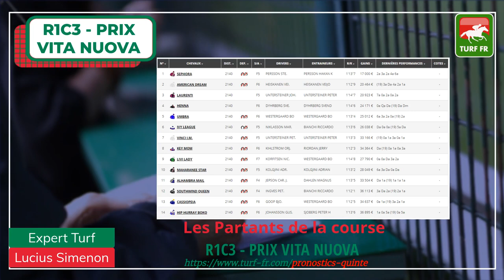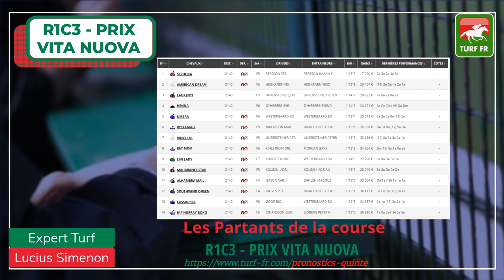Minute Quinté TURF FR : PRIX VITA NUOVA - Vendredi 24 Avril 2020 - Suède Aby 🏇🏻 PMU #201490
🥇 Retrouvez le pronostic exclusif de notre expert Turf Lucius Simenon pour le PRIX VITA NUOVA Vendredi 24 Avril 2020 en Suède à l'hippodrome de Aby.

✅ NOS LOGICIELS TURF :
✔️ Logiciel TURF INFO Professionnel Edition: